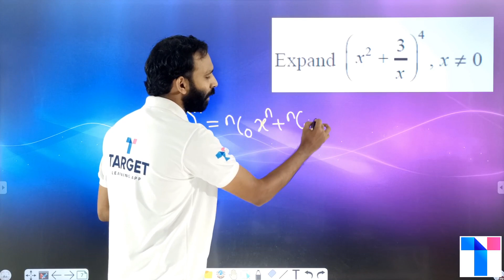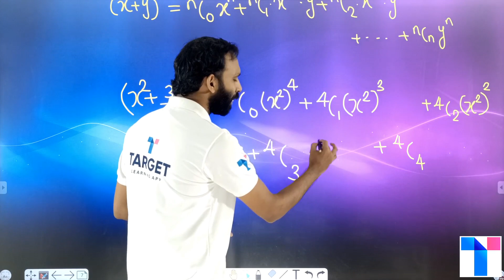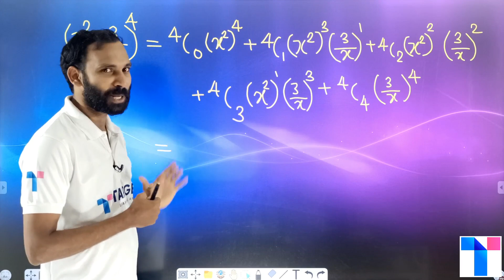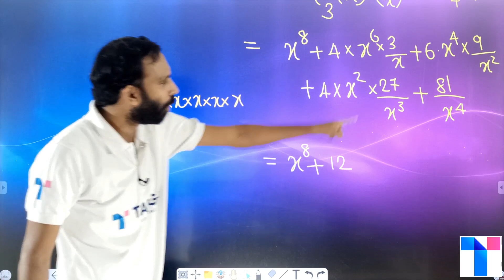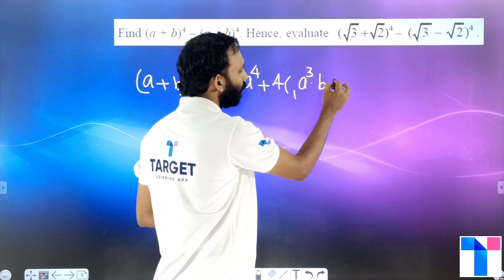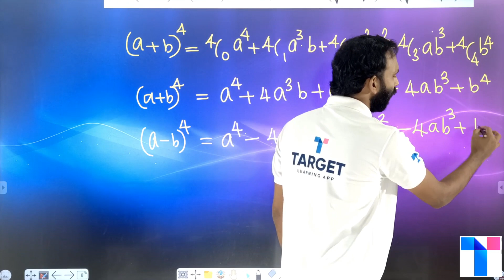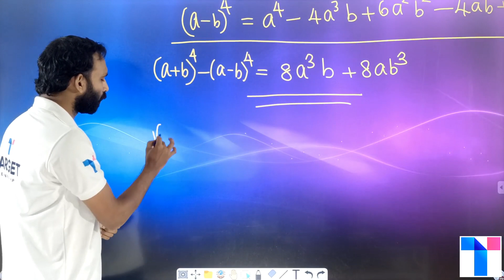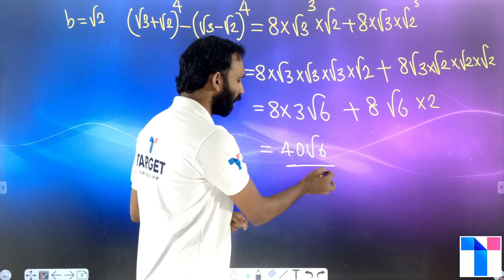Plus One Focus Area Maths | Last Minute Revision | Target Learning App